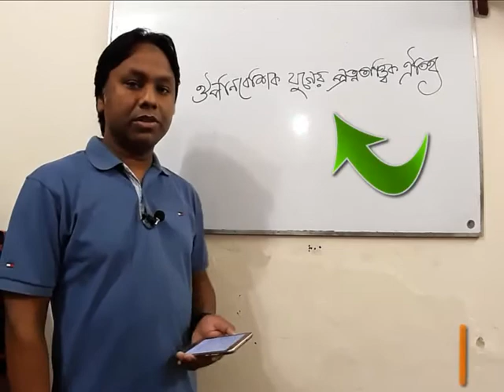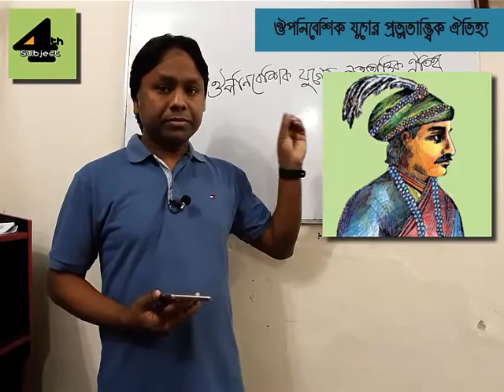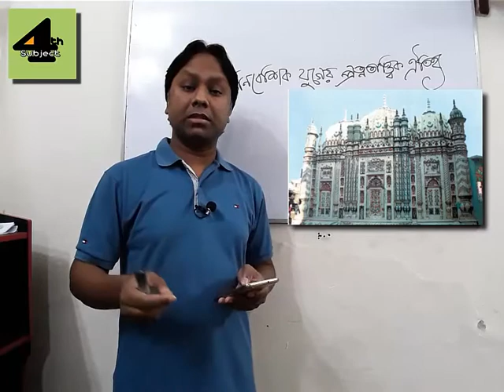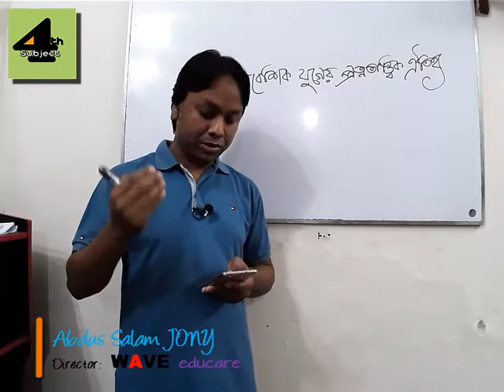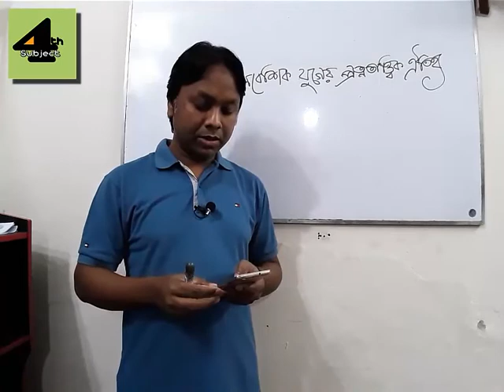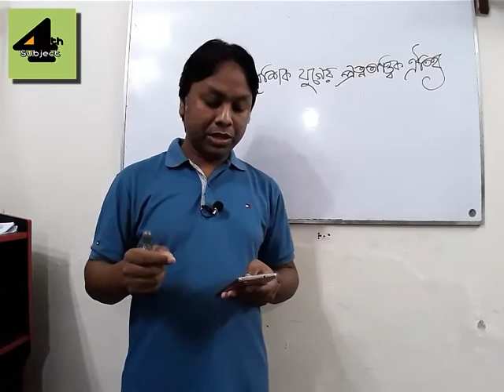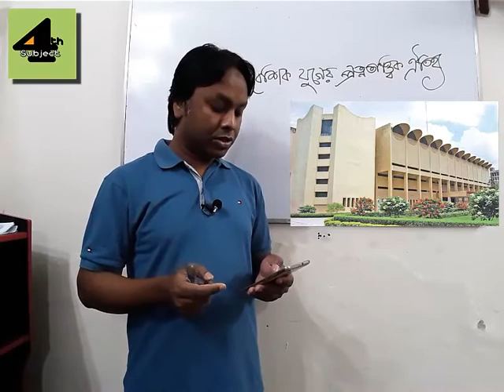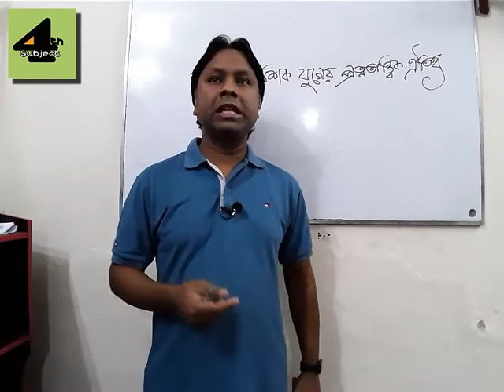Eight, JSC BGS Chapter-4